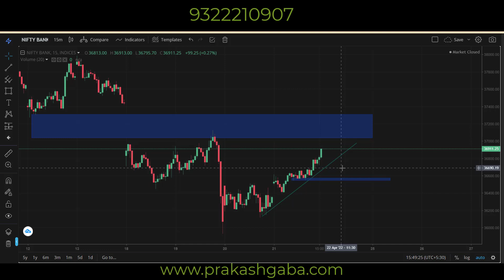Nifty view for 22nd April 22